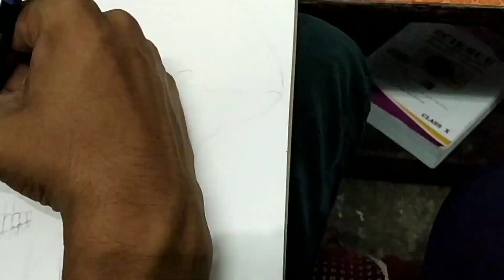3D sketch charcoal and grafite pencil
Hi friends my name is tarun I am 18 year old Artist

I'm on Instagram as @artisttarun02. Install the app to follow my photos and videos.